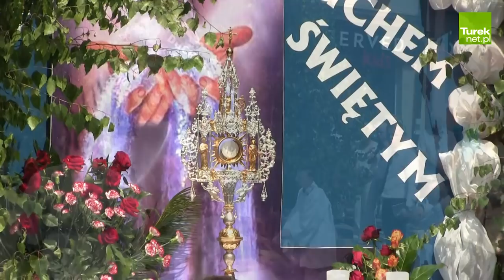Turek: Procesja Bożego Ciała w Parafii NSPJ w słońcu skąpana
Jak co roku tłumy wiernych uczestniczyło w procesji Bożego Ciała w Parafii pw. Najświętszego Serca Pana Jezusa w Turku. Nie zabrakło dzieci sypiących płatki kwiatów, orkiestry OSP Turek, a także pięknie udekorowanych przez mieszkańców ołtarzy. Procesję, która przeszła ulicami Plac Wojska Polskiego, 3 Maja, Żeromskiego, Szeroką, Kaliską rozpoczął i zakończył ks. dziekan Marek Kasik, a wspierali go ks. Remigiusz Zacharek, ks. Grzegorz Guć, ks. Jan Tomczyk, ks. kan. Stanisław Gołębiewski. Zapraszamy do obejrzenia relacji wideo z tego wydarzenia.